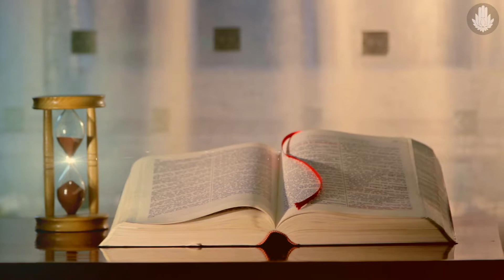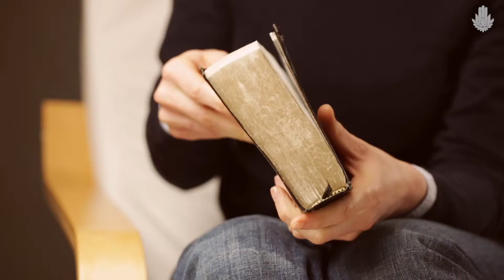Lessons from a River by Vaisesika Dasa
VDA Digital Team
About Vaisesika Dasa:

Vaisesika Dasa is veteran monk, author, and spiritual guide, travels throughout the world sharing knowledge gained from four decades of bhakti-yoga practice and dedication to spiritual entrepreneurialism. Speaking at corporations, universities, and nonprofits, he teaches universal principles of personal spiritual development. Renowned for his wisdom and inspiring speech, Vaisesika Dasa has a way of making ancient yoga wisdom and practices relevant and accessible.